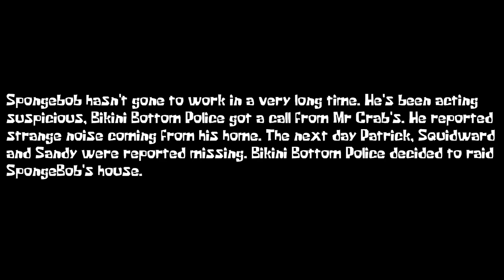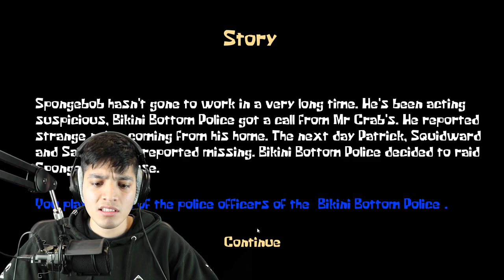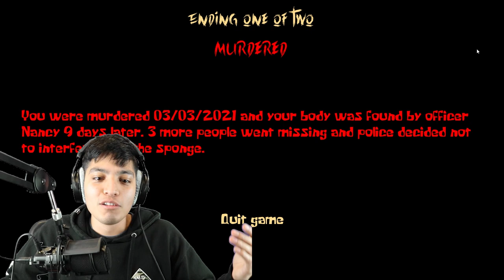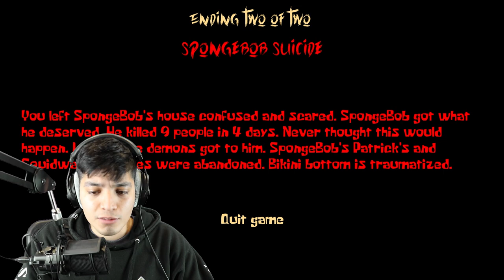SPONGEBOB MURDERED EVERYONE!! SCARY SPONGEBOB.EXE HORROR GAME (SPONGE MASSACARE)